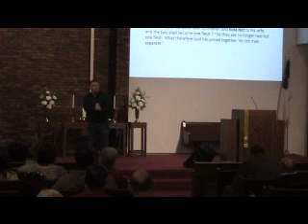Sermon - 02-14-2016 - Fairfield Cumberland Presbyterian - Jeff Biggs